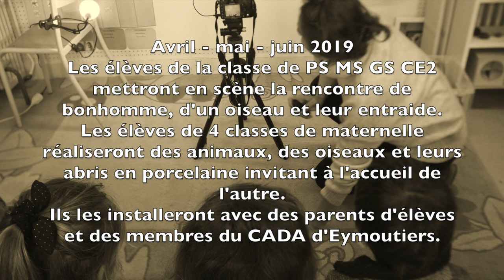Contes et légendes aux Portes de Vassivière - Prix de l'Audace artistique et culturelle 2019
Le Président de l’Assemblée nationale, Richard Ferrand, a remis ce mercredi 26 juin, à l’Hôtel de Lassay le prix de l’Audace artistique et culturelle 2019 aux projets lauréats en présence du ministre de l’Education nationale et de la Jeunesse, Jean-Michel Blanquer et de Marc Ladreit de Lacharrière, président de la Fondation Culture & Diversité.

Les lauréats de ce prix, organisé par la Fondation Culture & Diversité en partenariat avec le ministère de l’Education nationale et de la Jeunesse, le ministère de la Culture et le ministère de l’Agriculture et de l’Alimentation, ont été choisis par un jury composé de représentants institutionnels de l’éducation artistique et culturelle, de la Fondation Culture & Diversité et d’artistes engagés.

Une dotation de la Fondation Culture & Diversité d’une valeur de 7 500€ a été remise aux trois projets lauréats afin de soutenir leur développement et leur pérennité :

Prix Ecole : « Contes et légendes aux Portes de Vassivière » pour les élèves des Ecoles élémentaires de Bujaleuf, d’Eymoutiers et de Peyrat-le-Château avec l’Académie de Limoges et la Direction régionale des affaires culturelles (DRAC) Nouvelle-Aquitaine,
Prix Collège : « ARCHICLASS » pour les élèves du Collège des Bruneaux de Firminy avec l’Académie de Lyon et la DRAC Auvergne-Rhône-Alpes,
Prix Lycée : « PARLEMONDE#2 ‘– Un Banquet –‘ » pour les élèves du Lycée Nelson Mandela d’Audincourt avec l’Académie de Besançon et la DRAC Bourgogne-Franche-Comté.